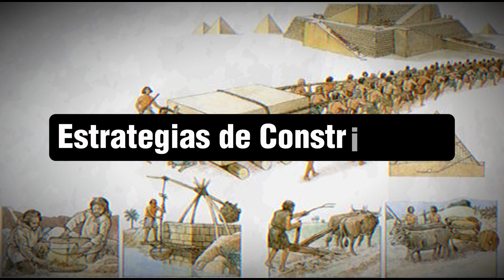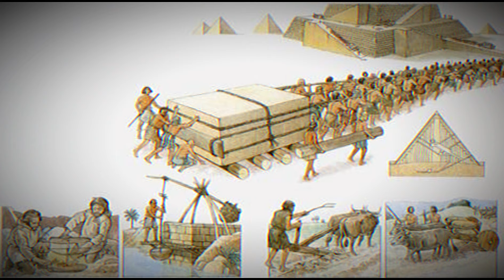Pirámides de Egipto Tras la Huella de los Dioses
🌟 ¡Descubre los Secretos Milenarios! 🌍

🔍 Sumérgete en el pasado misterioso de las Pirámides de Egipto con nuestro último video: “Pirámides de Egipto: Tras la Huella de los Dioses”. 🏰🔮 Desde la majestuosidad de la Gran Pirámide hasta los rituales sagrados, desentrañaremos cada secreto oculto de estas estructuras colosales. 🚀 Prepárate para un viaje épico a través del tiempo y la historia, explorando tecnologías modernas, descubrimientos recientes y preguntas que desafían nuestra comprensión. 🤔 ¿Te atreves a caminar tras la huella de los dioses? 🌌✨ ¡Aventura y conocimiento te esperan en este viaje a las maravillas del Antiguo Egipto! 🎥🔓 PirámidesEgipto HistoriaAntigua Arqueología 👑
Síguenos